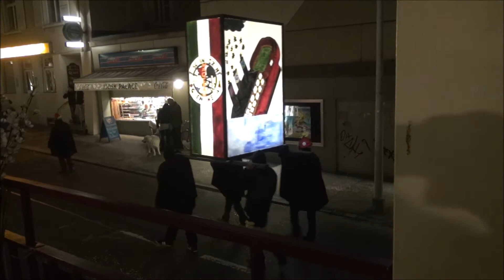Grenchner Fasnacht 2015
Nachtumzug am 12.Februar 2015